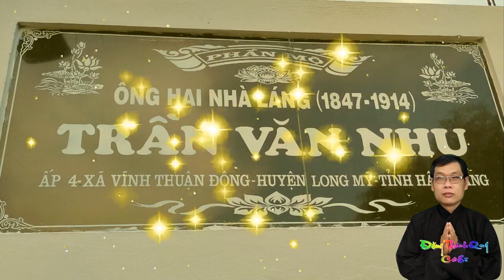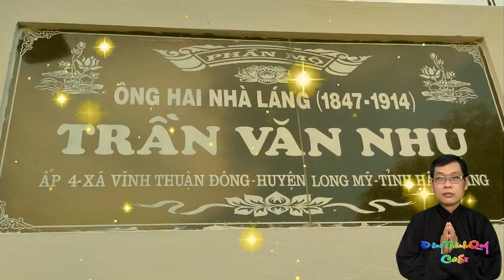Kỷ Vật và Tiểu Sử Ông Hai Trần Văn Nhu (Con Trưởng Đức Cố Quản). Diễn đọc: Thành Qúy Cư Sĩ.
Ông Hai Trần Văn Nhu (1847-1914), tức ông Hai Nhà Láng, con của lãnh tụ cuộc khởi nghĩa Láng Linh - Bảy Thưa Đức Cố Quản Trần Văn Thành. Nếu quý vị ĐĐ đến viếng mộ Ông hai thì xin hãy đi theo địa chỉ sau: Ấp 4, xã Vĩnh Thuận Đông, huyện Long Mỹ, tỉnh Hậu Giang.
Nếu thấy hữu ích, xin quý vị Đồng Đạo hãy niệm:” NAM MÔ A DI ĐÀ PHẬT” và “NAM MÔ BỔN SƯ THÍCH CA MÂU NI PHẬT” nhé, đồng thời CHIA SẼ với bạn bè để cùng nhau gieo duyên với Phật Pháp. Tiếp theo mời quý vị Đồng đạo theo dõi tiếp các danh sách phát sau đây: